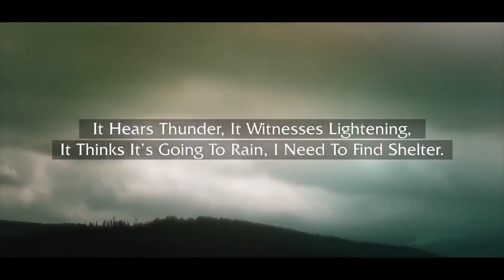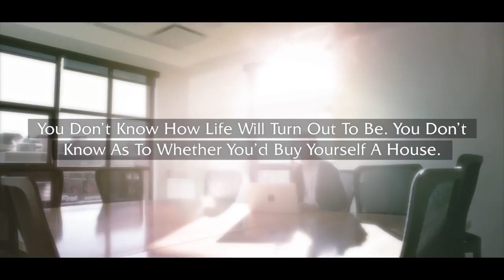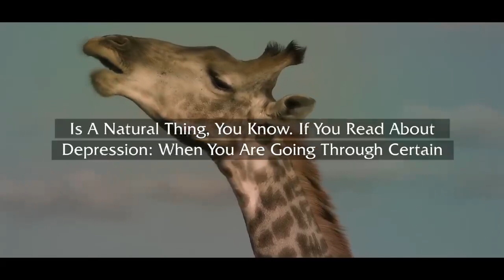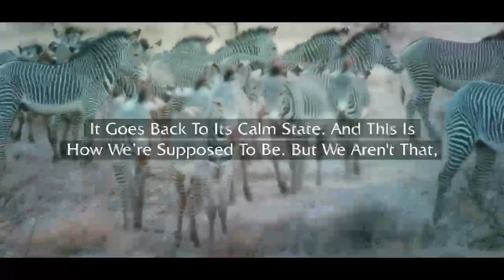The Cause Of Your Stress & Anxiety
Stress is any demand placed on your brain or physical body. Any event or scenario that makes you feel frustrated or nervous can trigger it.

A long lasting relaxation, meditation so far. Positive frequencies, Brighter Thoughts.

Thanks to everyone for watching the videos, hope you're having a good day.